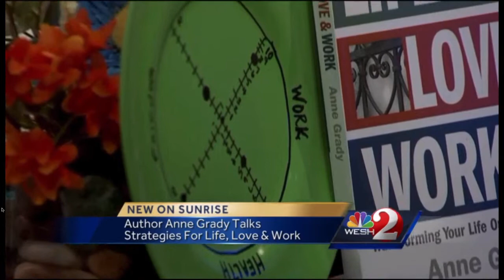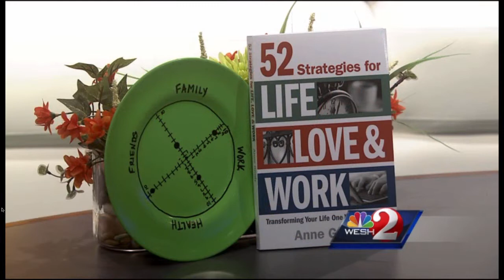Speaker & Author Anne Grady on Orlando's WESH Morning Sunrise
Anne discusses work life balance, and her book, 52 Strategies for Life, Love & Work.